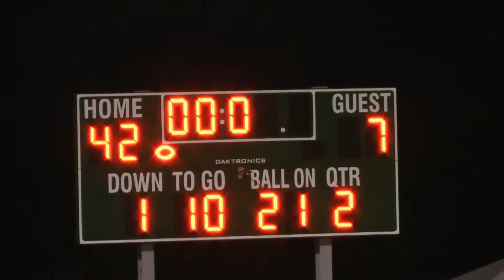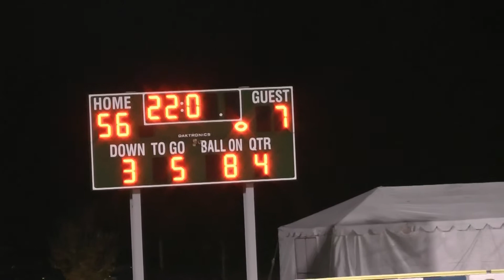CCHS vs Pleasant Hill 1st Round Playoff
The Challengers made short order of the Pleasant Hill Billies in their first round OSAA playoff game. The team played well and Quarterback Seth Knox threw 6 touchdown passes and ran for two. They will meet Rainier next on their road to the state championship.